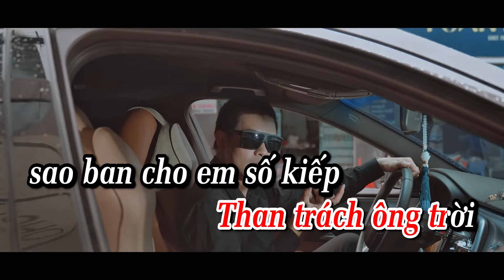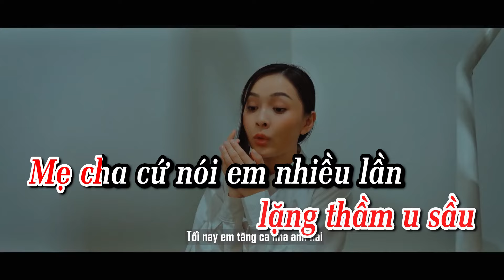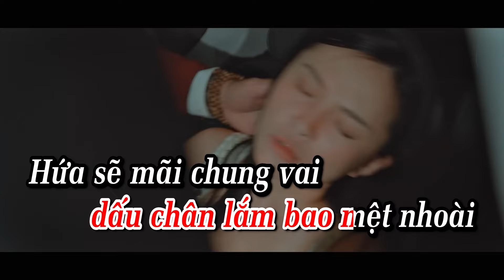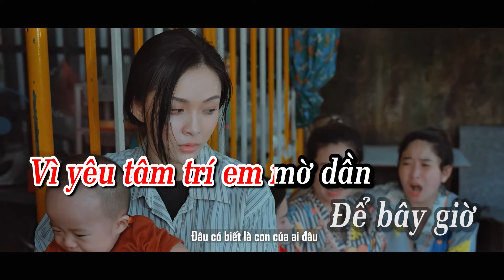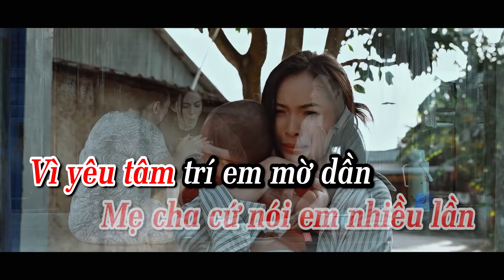KARAOKE LỆ ĐÔI MƯƠI - DANH TUẤN TRUNG | TONE NỮ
Kênh YouTube chính thức của Danh Tuấn Trung
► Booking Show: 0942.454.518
© Bản quyền thuộc về Danh Tuấn Trung Official & CT Media
© Copyright by Danh Tuấn Trung & CT Media - Do not Reup!